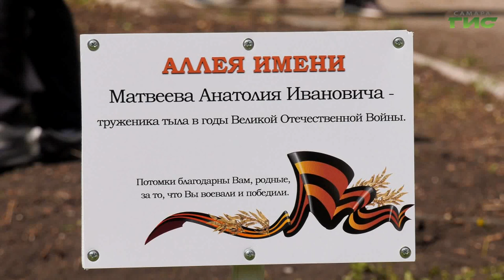Самарские полицейские и общественники приняли участие в Международной акции "Сад памяти"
В преддверии празднования Дня Победы самарские полицейские и общественники приняли участие в Международной акции "Сад памяти". Деревья высадили на территории комплексного центра "Ровесник". Светлана Кудрявцева расскажет подробности.